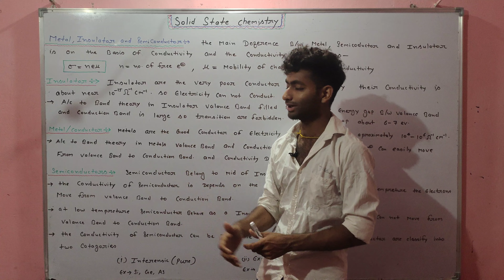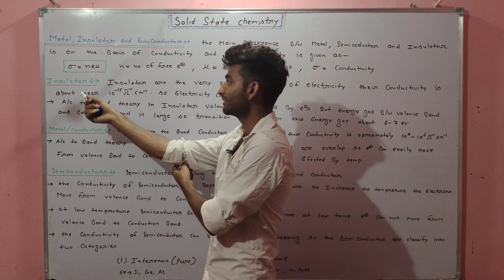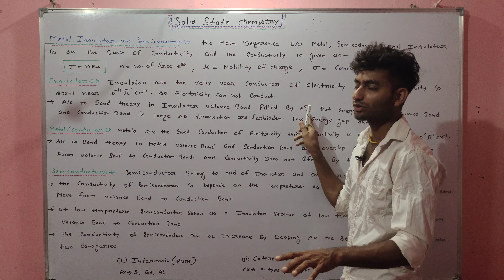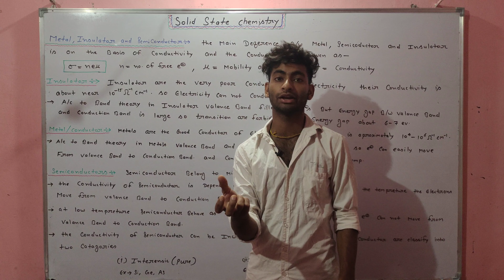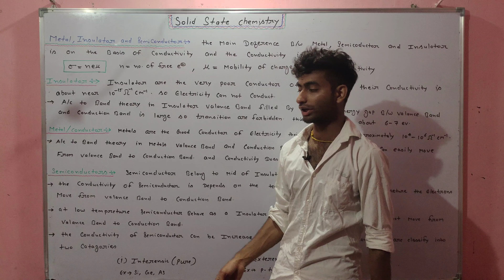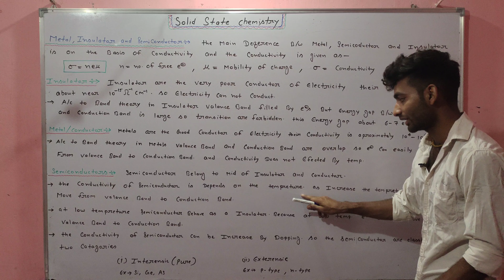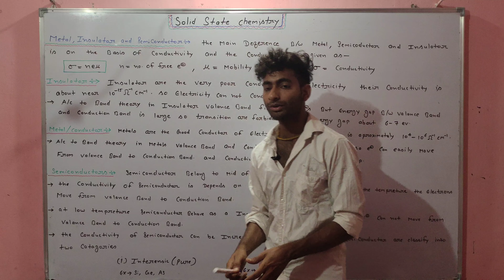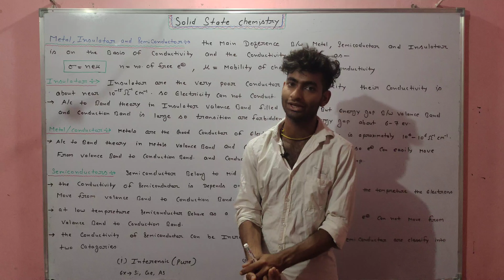Metal, Insulator and Semiconductor - Solid state chemistry | MSc final